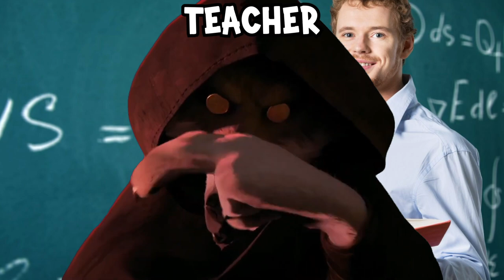You In SCHOOL (DEATH WHISTLE MEME)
POV: You In SCHOOL DEATH WHISTLE MEME

*All Variations in this Video are created by me (IT'S not FUNNY!)